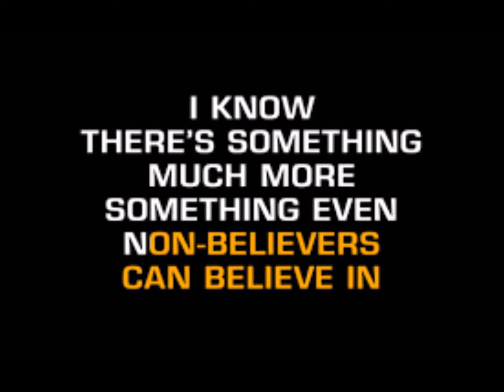Servants of the Father of Mercy Present . . . Alfie - Dionne Warwick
Servants of the Father of Mercy, "Mercy Homeless Productions" Present Dionne Warwick, Alfie!  Starring Greater Los Angeles 80,000 + Homeless.  Mercy Homeless Productions.  Become a homeless volunteer at the end of the video!